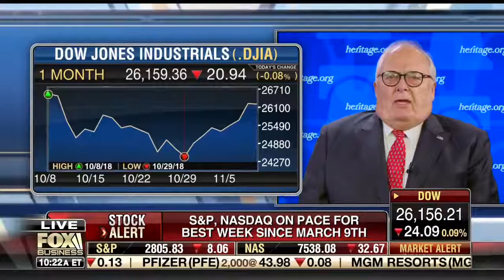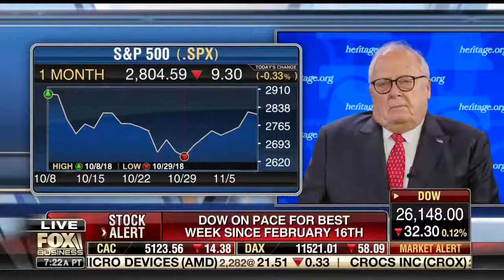Ed Feulner: Fortunately There is Still Sense in the Senate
Ed Feulner discusses the layout of Congress following the 2018 midterms with Stuart Varney on Fox Business, Nov. 8, 2018